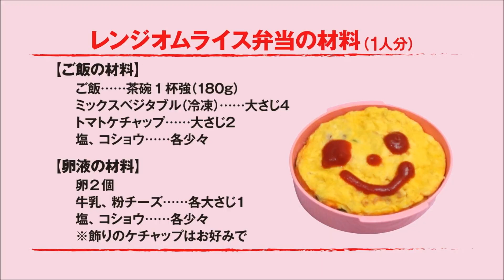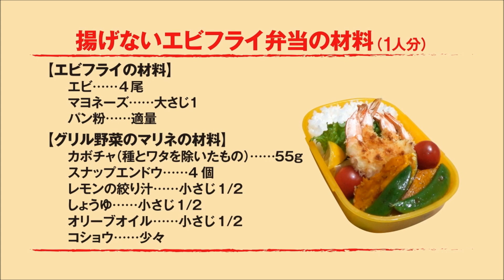予約殺到家政婦mako『魔法のカンタン弁当』│扶桑社刊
チャーハンは火を使わず袋で混ぜるだけ! エビフライは揚げない!
卵焼きも目玉焼きもレンチン! 炊飯器でご飯もおかずも同時調理!

テレビで大人気! カリスマ家政婦makoさんのお弁当は魔法テク満載のカンタンさ!

TV「ヒルナンデス」で、3時間で30品をつくるなど、超時短テクで話題のカリスマ家政婦makoさん。家政婦としてリクエストの多いおかずが「お弁当に持って行けるもの」。ポリ袋で混ぜるだけでおかずが全部できてしまう、下準備なし、1つの調理道具で同時に2品作ってしまうなど、誰にでもすぐできる、でも思いもつかない簡単テクで、依頼が絶えない「カンタン弁当」。その魔法のように簡単なお弁当テクを1冊の本にしました! 元々保育園の栄養士だったので、栄養も十分、子どもが喜びそうな“映え"テクも満載。これからお弁当の本格的なシーズン。目からウロコのカンタン技、不器用サンでもできる映えテクで毎日ラクして家族が喜ぶお弁当が作れます!